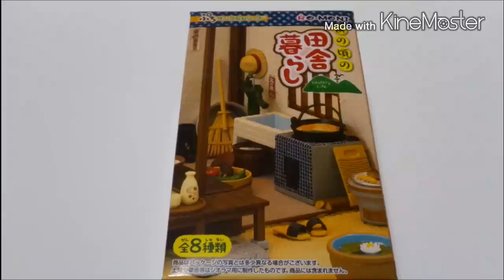(六つ目)超最新作 あの頃の田舎暮らし【さぁ、夕食の準備】リーメント(ミニチュア)ぷちサンプル！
アップ日2016年6月20日(月)